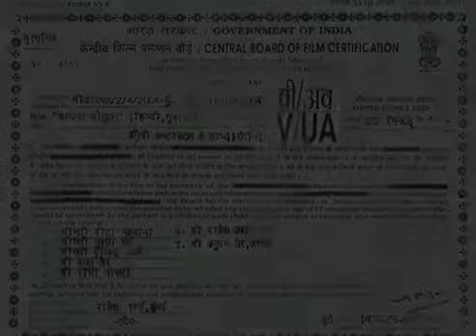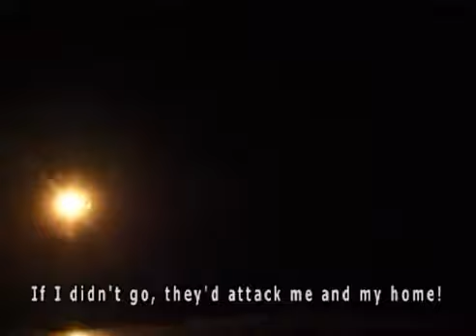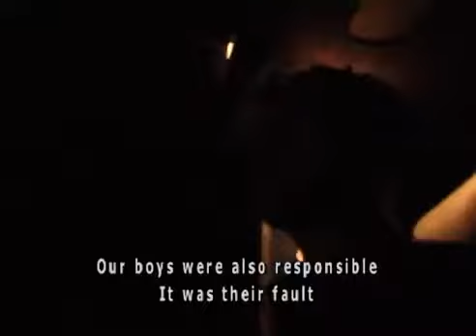Ramesh, a Christian Caught in the middle Final Solution 'extra' sequence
Final Solution is a national award winning film by Rakesh Sharma. This is an excerpt from the original 222-minute version of Final Solution premièred at Berlin.

Filming in the aftermath of the carnage, the director met Ramesh. Though a Christian, Ramesh describes how he was caught smack in the middle of the Hindu-Muslim violence.
The war that broke out in Gujarat in 2002 after the Godhra incident between Hindus and Muslims is considered as a human rights violation by several countries.

The communal forces in the region were all together to destroy the Muslim area in the city. Ramesh says the regional tension is a big problem these days and that he can be attacked anytime because people might confuse him to be a Muslim.

Narendra Modi the CM of Gujarat is accused of saving the culprits.

Video Courtesy: Rakesh Sharma